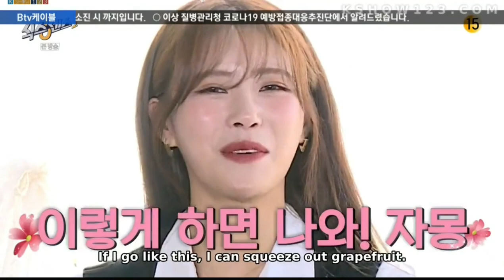Mijoo cute and funny..Jae Sok say mijoo is a new comedian~The Sixth Sense Season 2 Ep.10